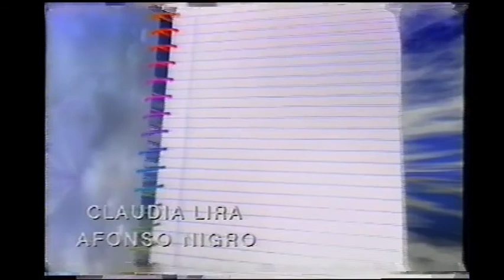Novela Colégio Brasil